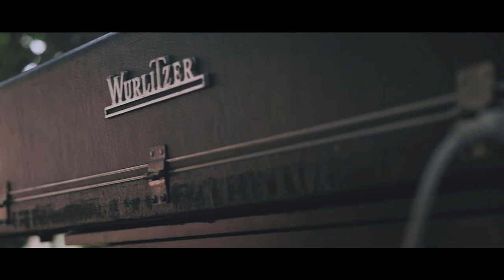Jacob Jeffries - Hometowns (Official Music Video)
"Hometowns" was written and recorded by Jacob Jeffries & Jared Faber at Blind Lemon Studios
Music Video by Dillon Droke & Steen Kevet at Digital Native

HOMETOWNS
Lifeless flag in a gust of wind
No one knows the shape I’m in
What good can come from anything
At all, at all

When I wake up in the morning with my head held down
Trying to remember what I came here for
Piece it all together like a bad dream of a crime scene
Spend my whole life running around
In and out of hometowns

Flightless bird at the foot of the hill
Pecking around for cheaper thrills
Well what’s the point of keeping still